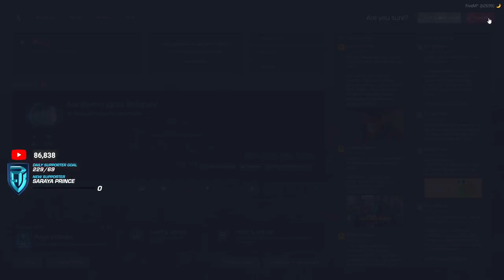Randy Bullet on NoPixel 2.0😲🔥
Support Channels